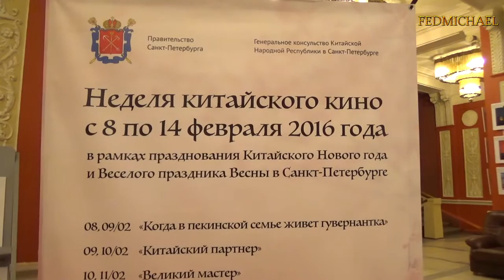Неделя китайского кино в к/т «Родине» 8-14 февраля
8-14 февраля в к/т «Родина» в рамках празднования Китайского Нового года и Веселого праздника весны в Санкт-Петербурге пройдет Неделя китайского кино. Зрителю будет представлено 7 фильмов, созданных в 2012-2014 гг. современными китайскими режиссерами. Одним из ключевых событий программы станет показ знаменитой картины Вонга Кар-Вая «Великий мастер» в оригинале (с субтитрами). Вход на все показы свободный, по пригласительным билетам, которые будут выдаваться на контроле. Количество мест ограничено!